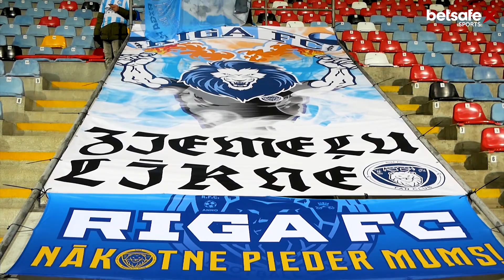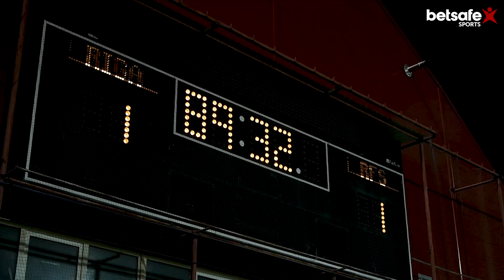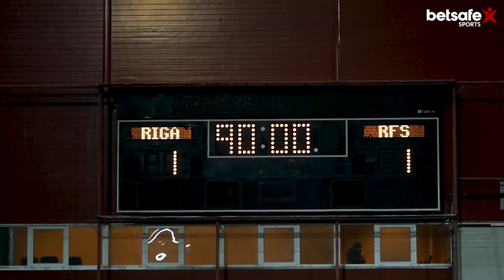РИЖСКОЕ ДЕРБИ и чемпионство на кону | Балабол #28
Шоу «Балабол» побывало на самом горячем футбольном поединке латвийского футбола. Два гола, два удаления, незабитый пенальти, море эмоций и конечно же церемония награждения победителей. ФК «Рига» против своего принципиального соперника — «РФШ»! Об этом очередной эпизод шоу, в конце которого очередной розыгрыш.